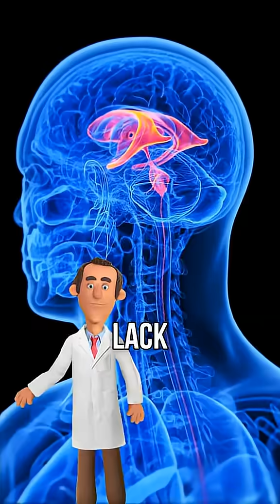What Happens If You Drink Soda Instead Of Water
What actually happens to your body when you drink soda instead of water? In this video, we break down the real effects on your brain, hydration, energy levels, teeth, organs, and long-term health. No scare tactics — just simple, science-backed truth.